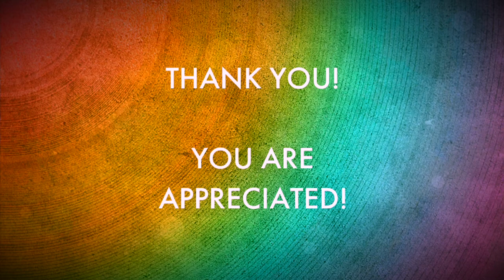35 Lessons I've Learned | Proud Gay 35-Year Old Teacher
I'm a proud gay teacher. I just turned 35 a few weeks ago. And I thought I would do the YouTube cliche of 35 Lessons That I've Learned Over This Year. What started as cliche turned into an honest reflection of where I'm at and who I am. This is 35. And I like it!